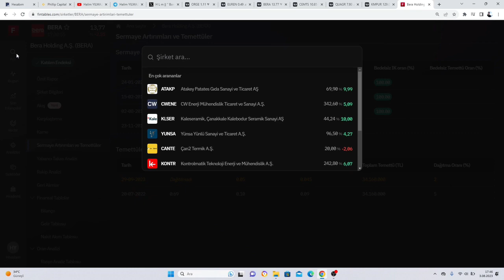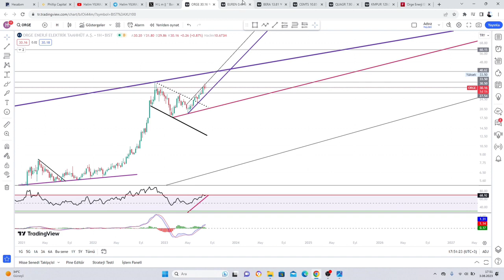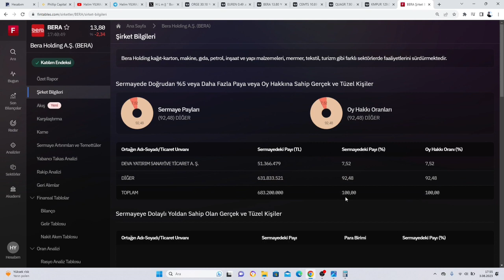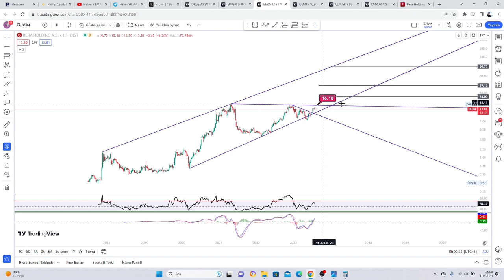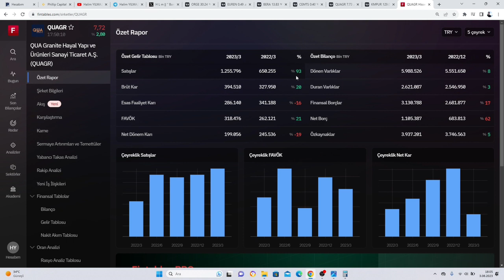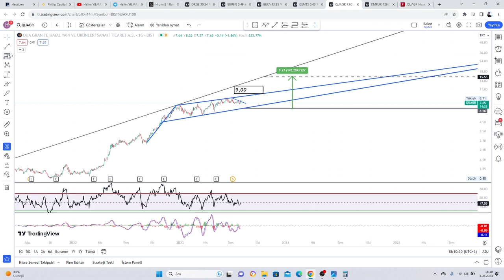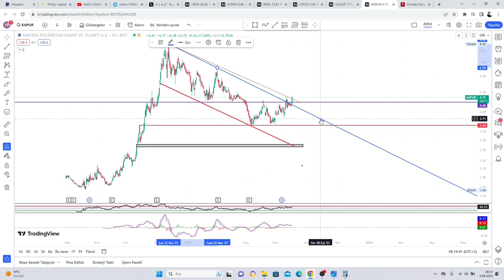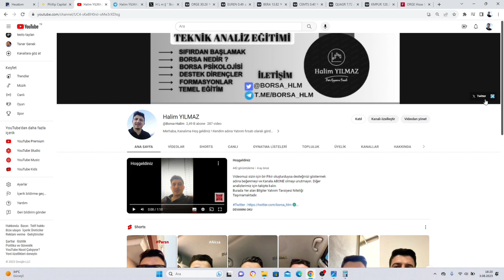GELECEĞİ PARLAK '' 6 '' ŞİRKET